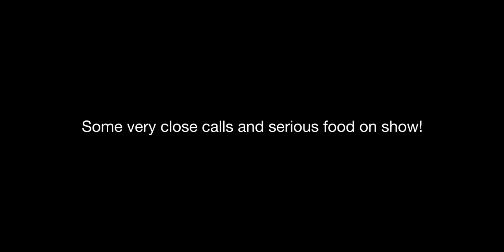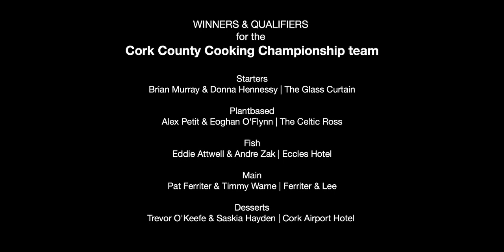Cork Chefs bossing it, Chad Byrne of Collab Projects brings the County Cooking Championships to Cork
2 Teams of 5 chefs, go head to head each chef cooking a course against each other, the winners making the Cork team, to take on Kerry in the semi final of the follow the progress over on insta and twitter